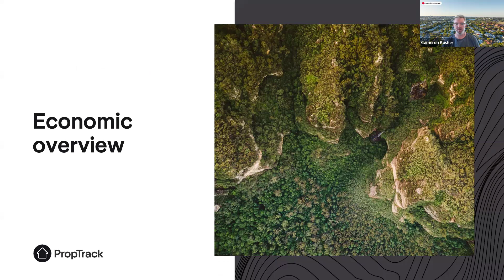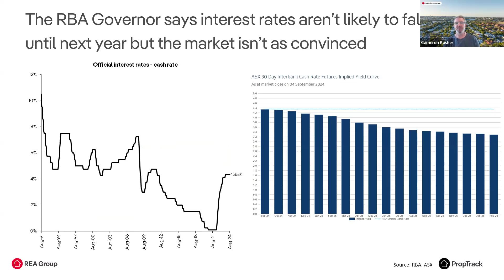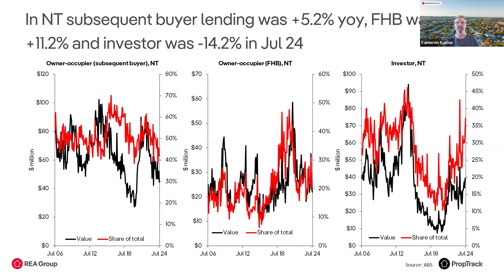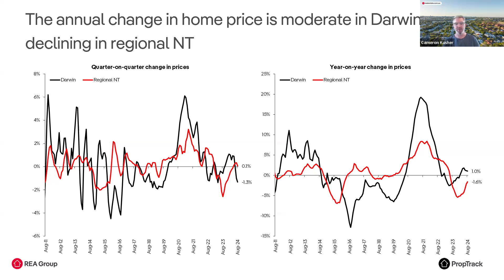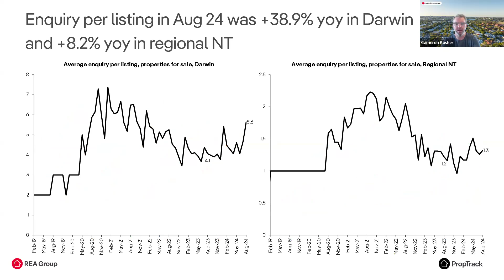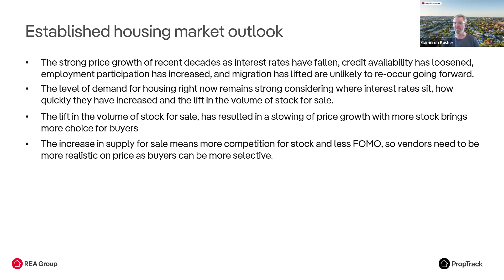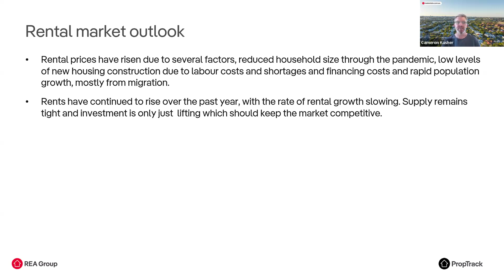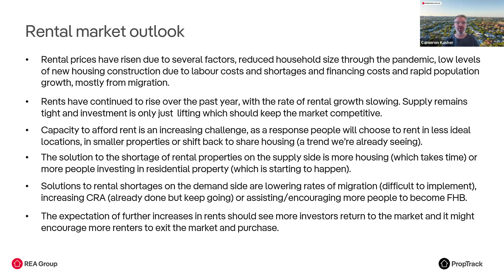September 2024 NT Property Market Outlook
Cameron Kusher, PropTrack Executive Manager of Economic Research, shares an update on the residential housing market in NT and insight into what we can expect to see in the months ahead.

Gain valuable insights on the current and future state of the housing market as Cam shares:
A comprehensive national economic overview
Key housing trends, including prices, rents, and supply dynamics
Analysis of buyer demand and enquiry levels
Projections for the housing and rental market for the remainder of the year and into the future